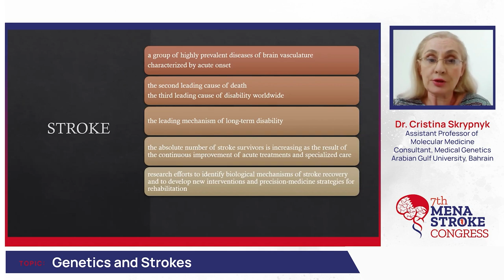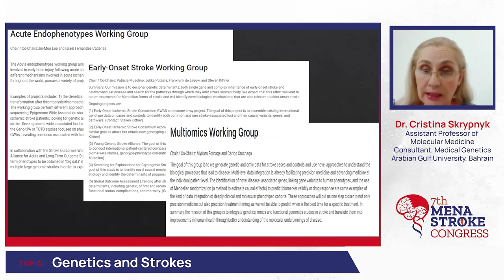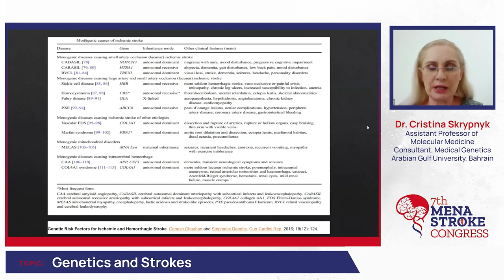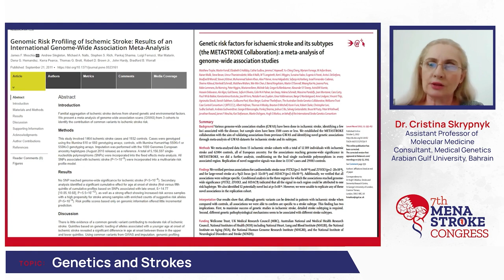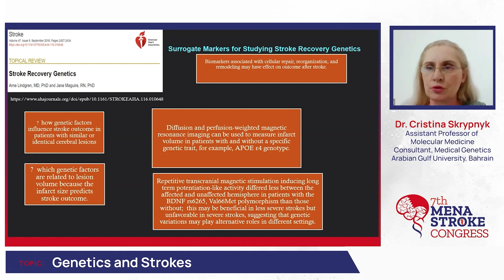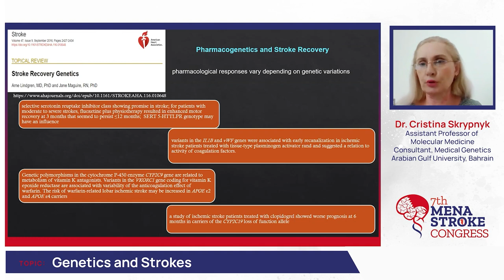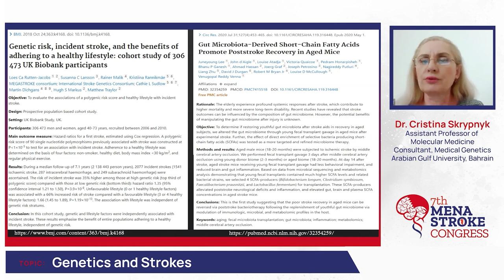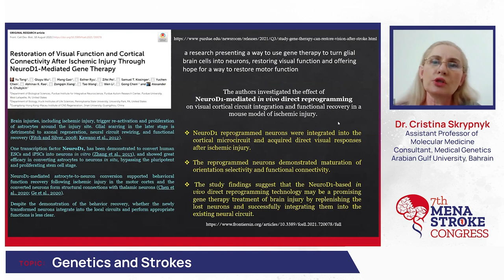SESSION 2: Genetics and Stroke - Dr. Cristina Skrypnyk